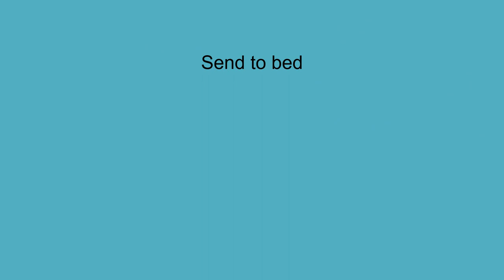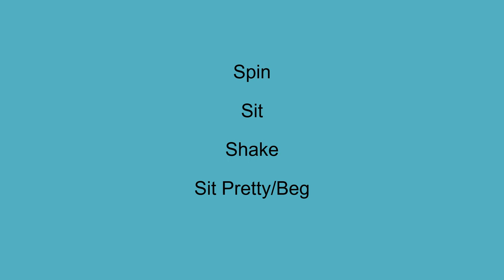Dog Training: Zym (Australian Silky Terrier) - Novice Training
Showreel for Zym the Australian Silky Terrier model and actor